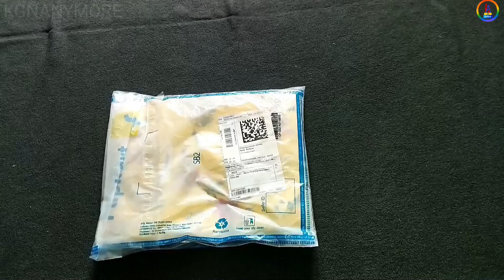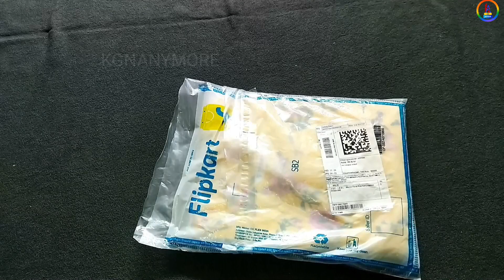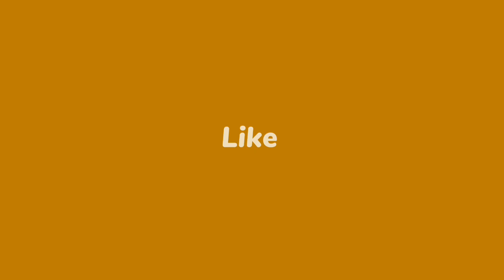Unboxing Women Floral printed Kurta || Shopsy Product Review !!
Shopsy Product Review || Unboxing Women Floral printed Kurta !!

KGN ANYMORE
Here I Will Upload Latest Online Offer's and Product's Unboxing and Imc Business Videos And Highrich online shoppe Video,

KGN ANYMORE,

मुझे वॉट्सएप पर ज्वॉइन करें!

मुझे Facebook पर फॉलो करें!

मुझे Blogger पर फॉलो करें!

मुझे Twitter पर फॉलो करें!

मुझे Instagram पर फॉलो करें!

*मुझे ShareChat पर फॉलो करें!
kgnanymore346